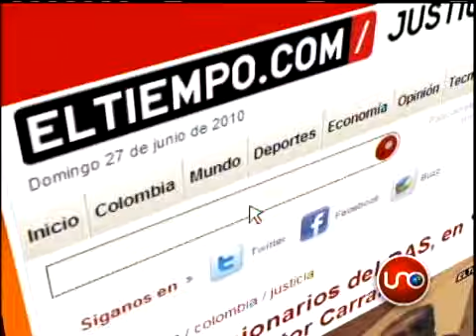Funcionarios del DAS estarían involucrados en atentado a Carranza